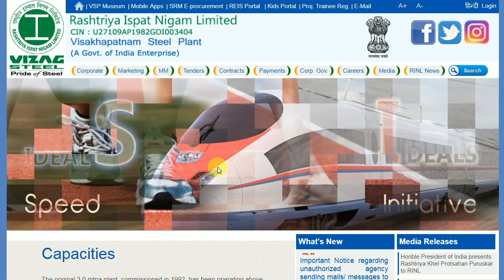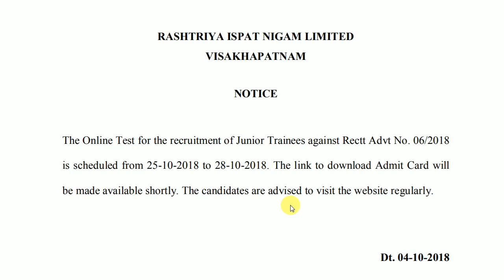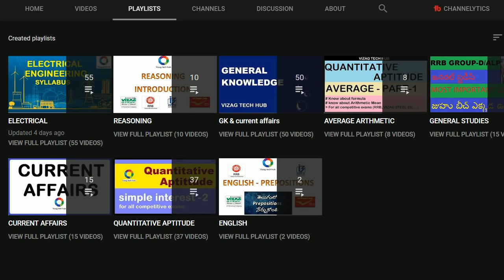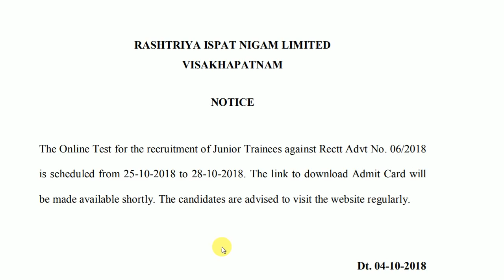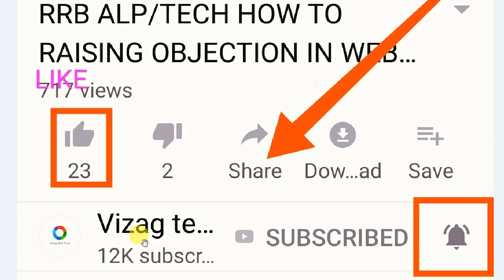VIZAG STEEL JUNIOR TRAINEE online test is scheduled from 25-10-2018 to 28-10-2018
VIZAG STEEL
JUNIOR TRAINEE ELECTRICAL